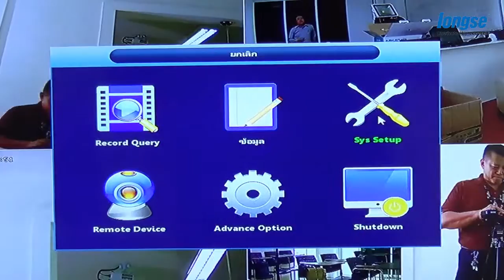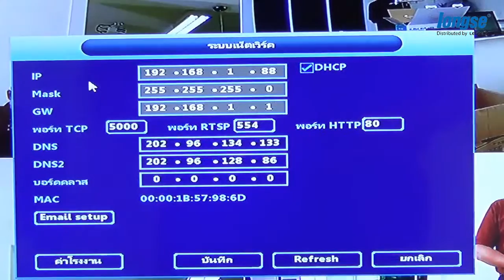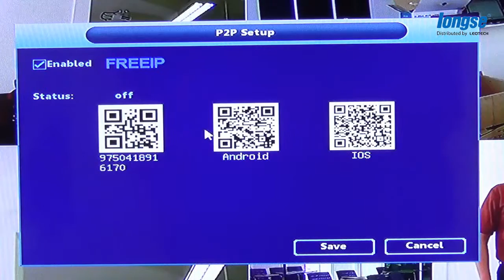05 LONGSE NVR_ ตั้งค่าเพื่อดูออนไลน์